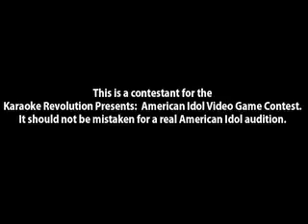Karaoke Revolution: NY Booth Babes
Two Booth Babes sing Karaoke Revolution: American Idol.